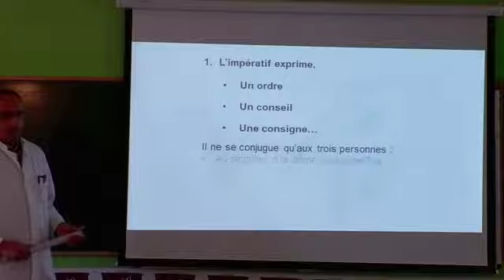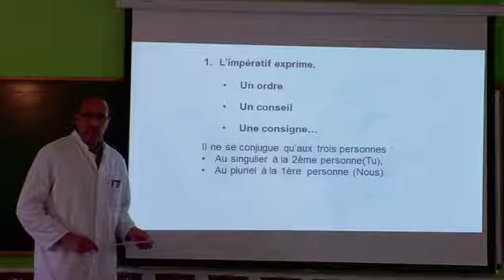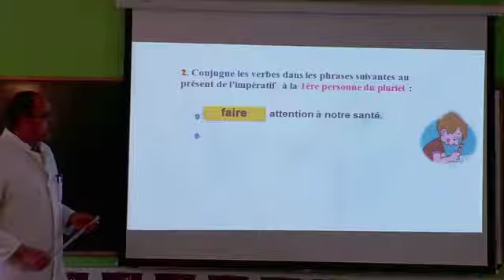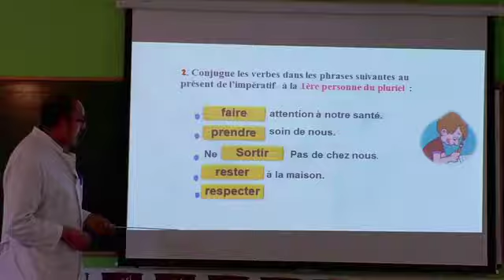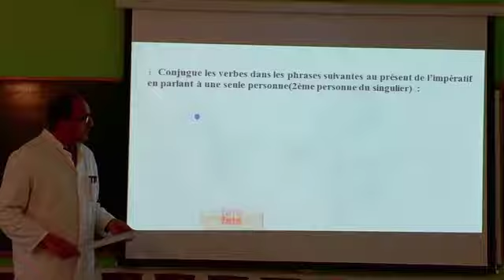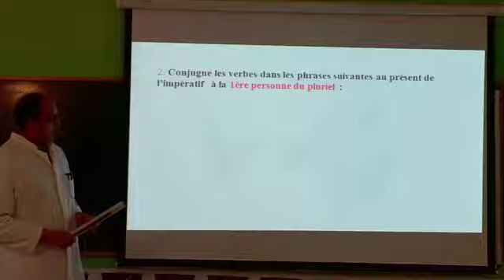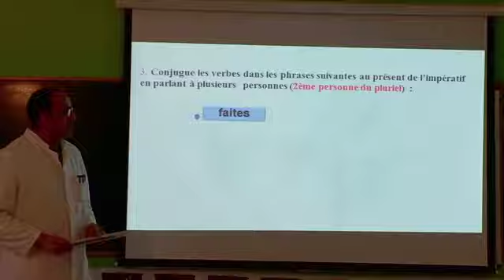(français 4AP) Evaluation et Consolidation